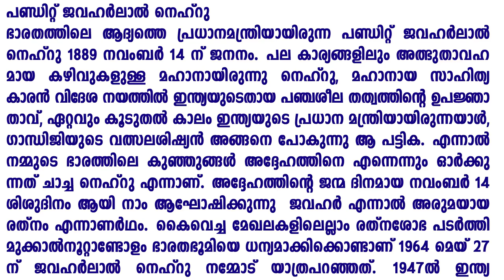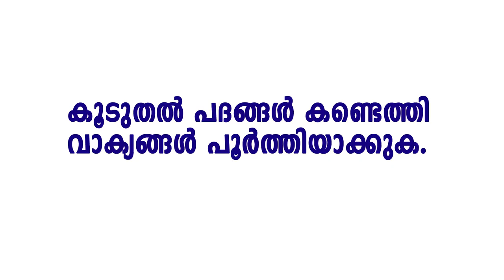STD 3 Malayalam Unit5 VAZHIVILAKKU Gandhijiyude Santhesam ഗാന്ധിജിയുടെ സന്ദേശം WORKSHEET PART 2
STD 3 Malayalam Unit5 VAZHIVILAKKU Gandhijiyude Santhesam ഗാന്ധിജിയുടെ സന്ദേശം WORKSHEET PART 2@Dailykeralasyllabusscert

gandhijiyude sandesham in malayalam class 3
class 3 malayalam gandhijiyude sandesham
std 3 malayalam gandhijiyude sandesham
class 3 malayalam unit 5
ഗാന്ധിജിയുടെ സന്ദേശം
gandhijiyude sandesham in malayalam
gandhiji sandesam
std 3 malayalam activities
malayalam class 3
victers channel class 3 malayalam worksheet
victers channel class 3
3 class malayalam
gandhijiyude sandesham in malayalam class 3 activities
malayalam worksheet for class 3
3rd standard malayalam
itsvicters std 3
kite victers channel malayalam
standard 3 malayalam
ക്ലാസ്സ് 3 മലയാളം
മൂന്നാം ക്ലാസ് മലയാളം
3 class victers
kite victers std 3 today
malayalam activities for class 3
malayalam class
std 3
std3 malayalam
3 class
3 class malayalam activity
malayalam 3 class
victers 3rd class
victers channel
ഗാന്ധിജിയുടെ സന്ദേശം പ്രവര്ത്തനങ്ങള്
3 std malayalam worksheet
3rd class malayalam activities
class 3 malayalam activities
kite victers 3
kite victers std 5
malayalam 3 class worksheet
malayalam class 3 activities
standard 3 malayalam activities
std 3 malayalam unit 5 activities
victers channel class 3 malayalam activities
victers channel class 3 malayalam today